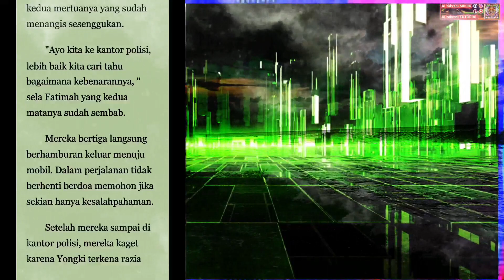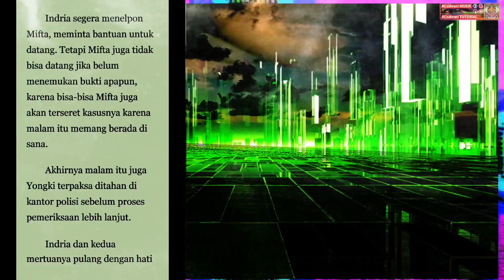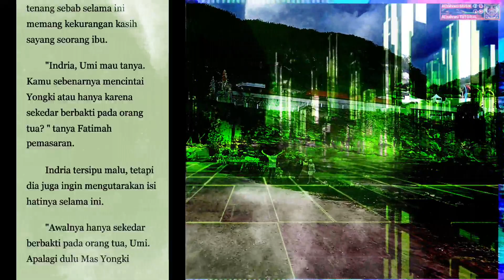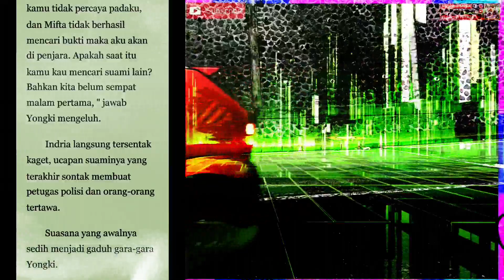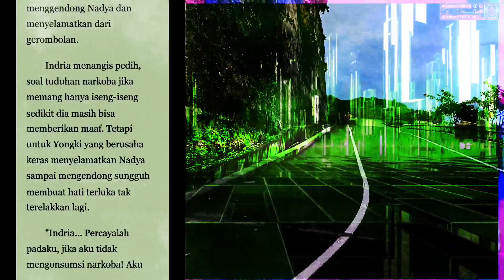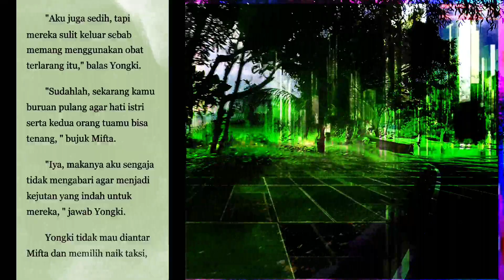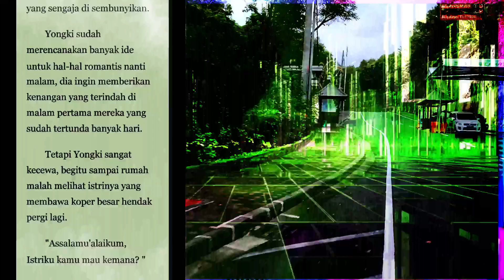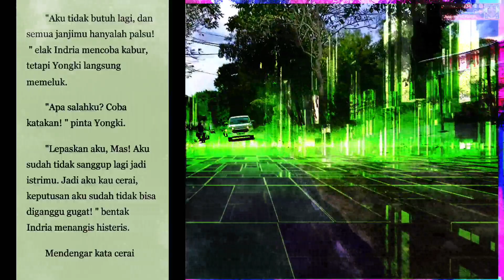Cerita Novel Bab #43.! Inilah Rantai Cinta Sebenarnya By IMKHEY ALZAHRANI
Halo Guys, Jumpa Lagi Dengan Saya, Di Channel YouTube IMKHEY ALZAHRANI, Channel Yang Membahas Keseharian Dan Cerita Novel Terbaru.

Di Video Ku Kali Ini, Sesuai Dengan Judul Ya,

Untuk Kawan Yang Baru Hadir Di Channel'Ku Ini, IMKHEY ALZAHRANI, Jangan Lupa Suport'Nya Untuk Channel Saya Ini Ya, Tetep Semangat, Insya Allah Usaha Tidak Akan Menghianati Kita Ke Depan, Pasti Akan Indah Pada Waktu'Nya, Bersama Kita Bisa.
Channel IMKHEY ALZAHRANI, Channel Tentang Ke Seharian AL'zahrani MUSIK Bersama Keluarga, AL'zahrani, Maharani, Imel, Imkhey, AL'ghazali, Dan Juga Upload Tentang Cerita Novel Terbaru, Bantu Like, Share Dan Subscribe'Nya Ya, Biar Ke Depan Apa Yang Sudah Channel Ini Dapat'Kan, Insya Allah Untuk Kita Saling Berbagi.

Untuk Teman - Teman Yang Sudah Sudi Hader Di Channelku, Terima Kasih Banyak Ya, Jangan Lupa Tinggalkan Jejak Kalian Di Kolom Comentar, Amanin Durasi Video'Nya Ya.